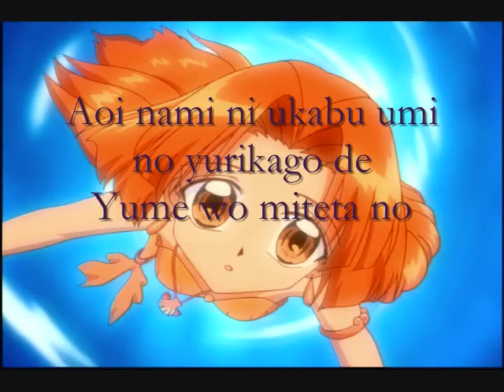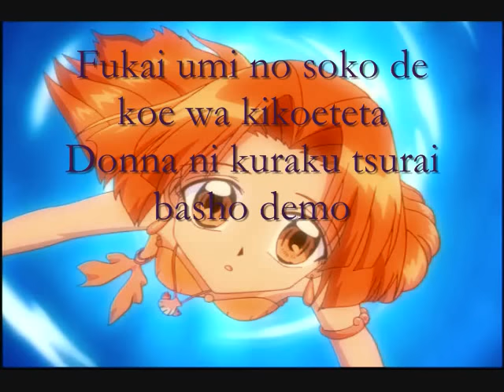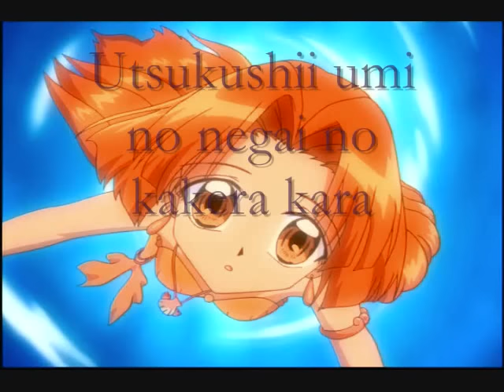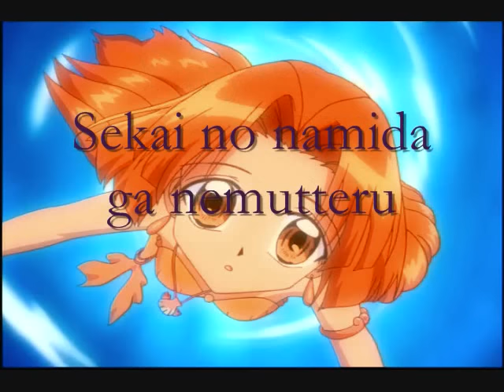Beautiful Wish With Lyrics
It's one of my favorite songs from mermaid melody, Seira's song: Beautiful Wish with Japanese lyrics. Hope you like it!